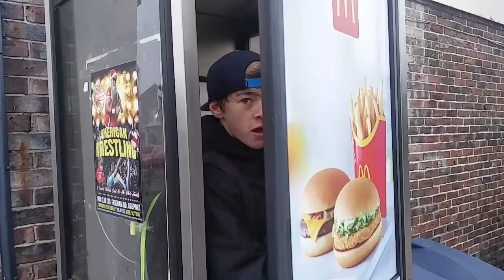WINTER SESSIONS (BUS STOP, DEHUB WHEEL)